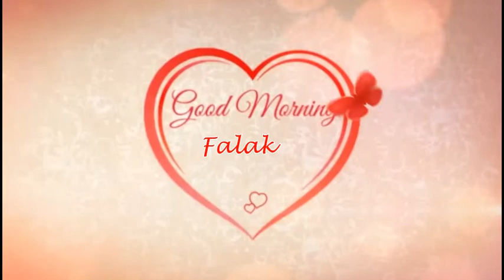Good Morning Falak | Falak Name Status